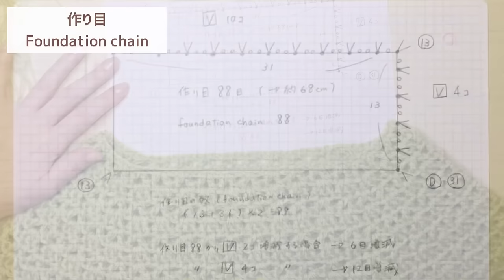【とじはぎ無しのぐるぐる編み】ボートネックのトップダウンプルオーバーの編みの方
【とじはぎ無しのぐるぐる編み】ボートネックのトップダウンプルオーバーのかぎ針編みの仕方
・ボーダーネック形の可愛い襟ぐりです。
・とじはぎが要りません。
・脇の下にゆとりをプラスして、ゆったりとした肩周りに作りました。
・春夏の糸にもぴったりな可愛いデザインです。

材料
ポリエステル毛糸（ダイソー） × 2玉（300g）
マーカー
とじ針

サイズ
上から下まで約48㎝、横幅約48㎝、襟ぐり約66㎝
（動画内にて図解）

◎ご質問は公開日から1週間以内でお願い致します。
・字幕が邪魔な時→画面右上の⚙マークからOFF
・違う言語にしたい時→画面右上の⚙マークから選択
・文字が読みにくい時→ご自身の端末のフォントをご自身で選択・設定します。
（私の方で設定することはできません）

【字幕の色やフォントを変更する方法】
自動翻訳された動画の字幕は視聴者さまの端末で設定します。

iPhone/iPadの場合
［設定］→［アクセシビリティ］→［標準字幕とバリアフリー字幕］→［スタイル］→新規スタイルを作成

Androidの場合
YouTubeアプリを開き右上のプロフィールアイコンタップ→［設定］→［字幕］→［字幕のサイズとスタイル］

◎作品の取り扱いについて
・この動画を利用して制作しSNS等に公開する場合
→よろしければタグづけか説明分内に @KirikoCrochet
と記載をお願い致します。
・出来上がった物をフリマやSNS等で販売する場合
→タグづけと説明文内に @KirikoCrochet と必ず記載をお願い致します。
・編み図などに起こし販売する行為
→禁止です。
・少しのアレンジを加えてオリジナルとして公開または販売する行為
→禁止です。

# かぎ針編み
# lecture
# セーター
# 編み物
# カーディガン
# 編み方
# crochet
# how to make
# トップダウン
# Vネック